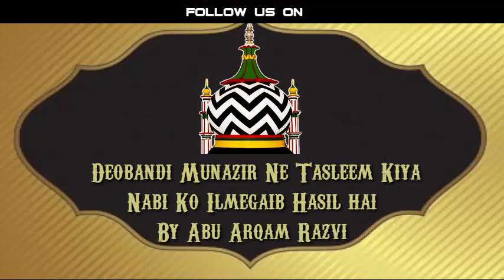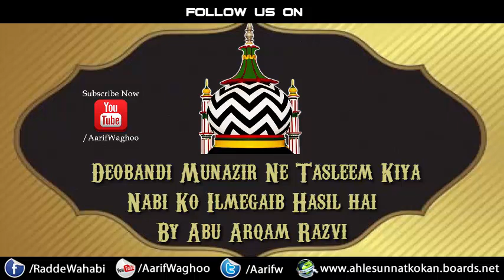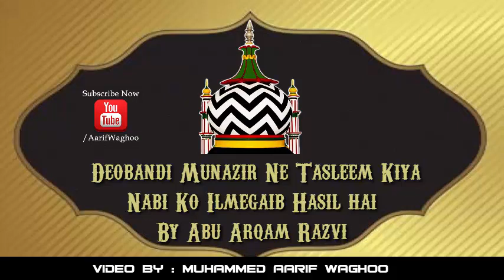Deobandi Munazir Ne Tasleem Kiya Nabi Ko Ilmegaib Hasil hai By Abu Arqam Razvi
radde wahabiyat
radde deobnadiyat
radde gair muqallidiyat
radde najdiyat
wahabi expose
wahabi exposed
wahabies expose
wahabies exposed
radde deobandiyat
radde sulah kulliyat
radde wahabiyat
radde wahabiyat
shirk
wahabi expose
wahabies expose
deobandi expose
najdi expose
whabies expose
wahabi expose